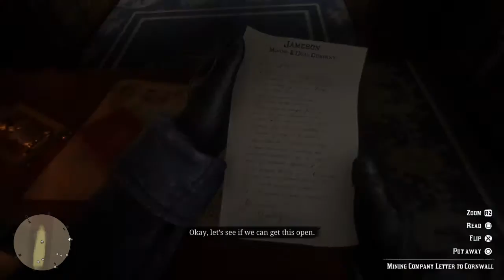RED DEAD REDEMPTION 2 PART 2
Red Dead Redemption 2 is a Western-themed action-adventure video game developed and published by Rockstar Games. The game is a prequel to the 2010 game Red Dead Redemption, and will be the third entry in the Red Dead series. Set in 1899, it follows the story of outlaw Arthur Morgan, a member of the Dutch Van der Linde gang.